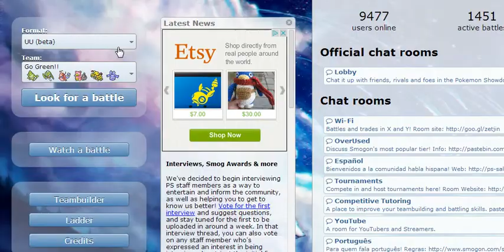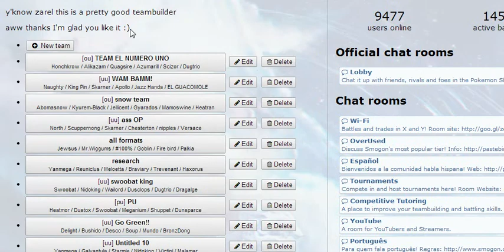Going green in UU 1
Pokemon showdown session showcasing many things such as weakness policy Milotic, AV Gallade, and banded Electivire. but nothing compares to the power of scarfed Sminisage!!!

Ay yo go follow me on the socialz.